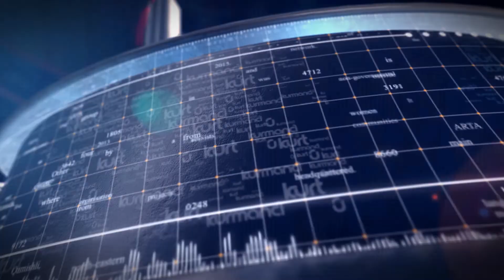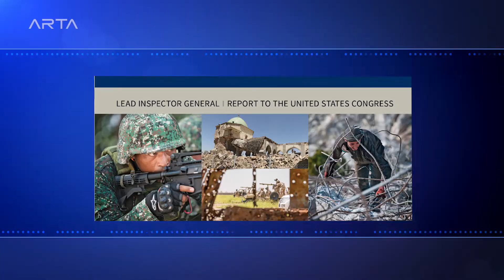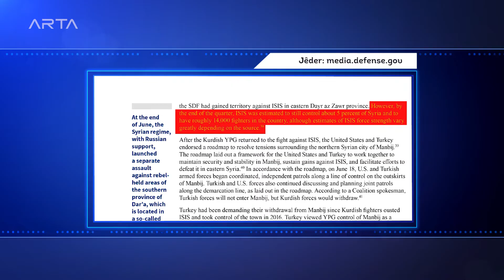برنامج “Kurt û Kurmancî" - السياسة الأمريكية الجديدة في سوريا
السياسة الأمريكية الجديدة في سوريا..
ما هو الجديد في سياسة واشنطن؟ ما سبب تغييرها لسياستها؟ وهل ستبقى أمريكا في سوريا أم لا؟

تابعوا التفاصيل في حلقة جديدة من برنامج “Kurt û Kurmancî".